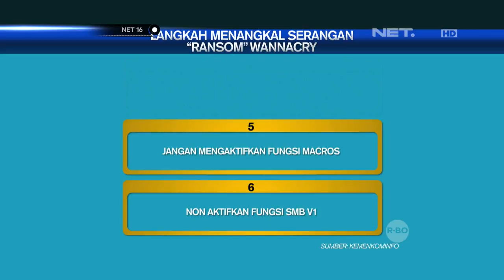Langkah Menangkal Serangan Ransomware Wannacry - NET16